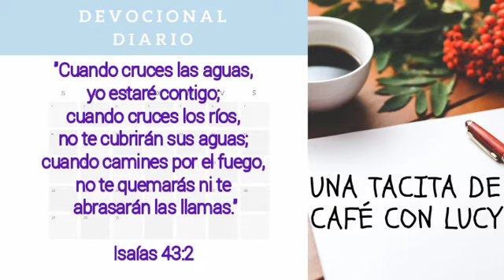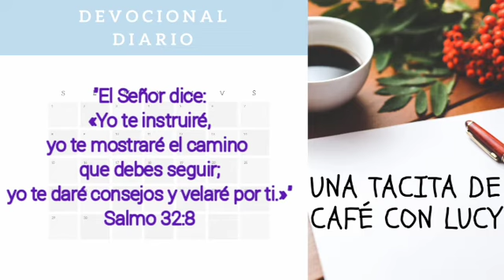"Confía En Dios"💎Una tacita de café con Lucy☕ #326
"Cobren ánimo y ármense de valor,
todos los que en el Señor esperan."
Salmos.31.24.